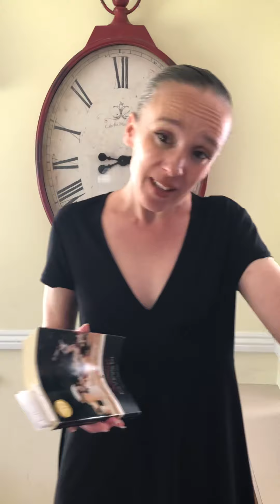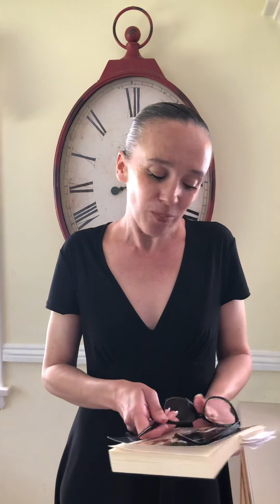PICNIC AT HANGING ROCK by Joan Lindsay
Today I discuss Joan Lindsay’s haunting 1967 Australian gothic novel, PICNIC AT HANGING ROCK. Of course, it would be impossible to talk about the book without mentioning Peter Weir’s 1975 film adaptation. Please share with me your thoughts on both the book and the film in the comment section. Until next time.

Source:

McCulloch, Janelle "The extraordinary story behind Picnic at Hanging Rock." The Sydney Morning Herald March 30, 2017.